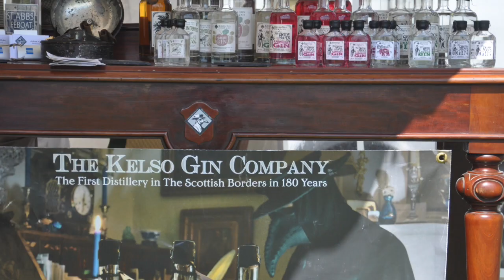Floors Castle International Horse Trials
Sadly we're not filming at Floors Castle International Horse Trials this year due to the event cancellation. But we did film there in 2019 & 2018, so why not check out our library of footage to view or order our cross country videos?